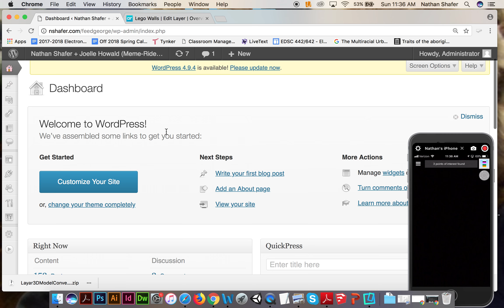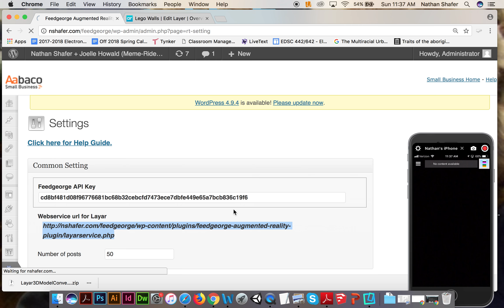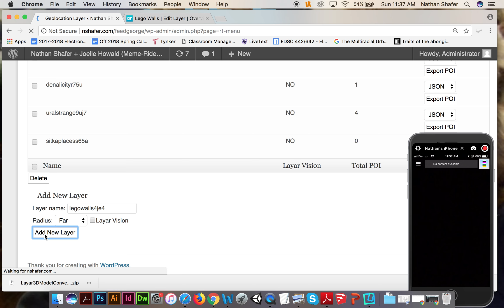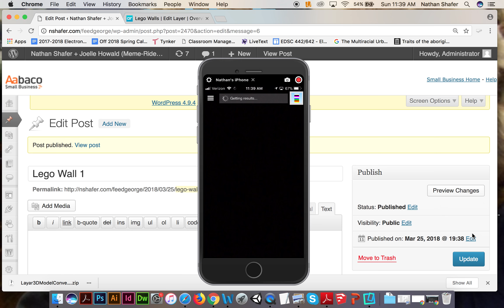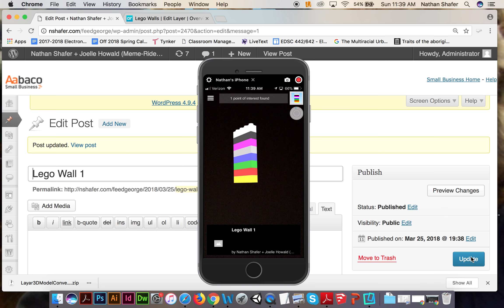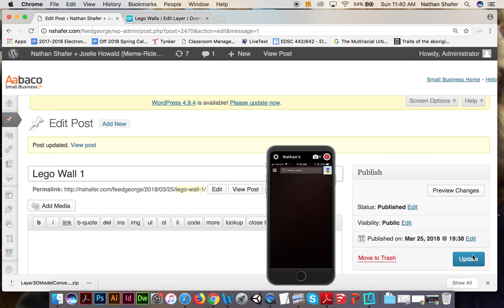Sketch-Up Lego Demo #5: The Feedgeorge AR Plug-in and Your Wall in a Mobile Browser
The final pieces, using the Feedgeorge plug-in to upload l3ds to the Layar Mobile AR Browser.